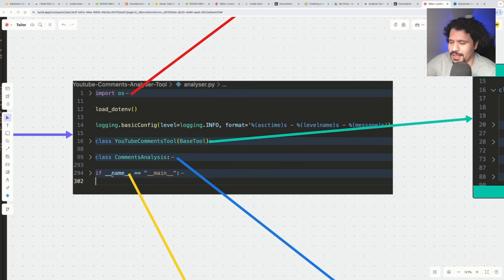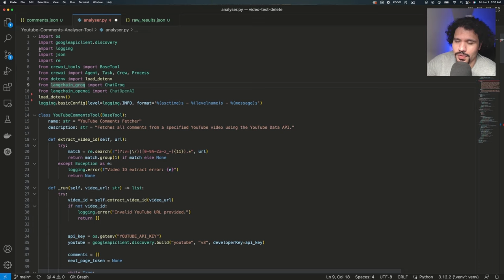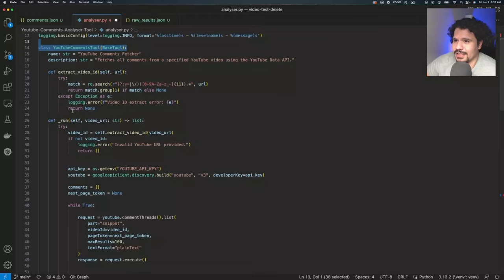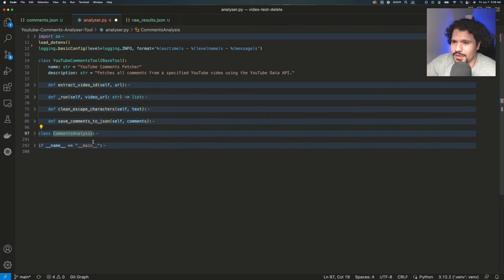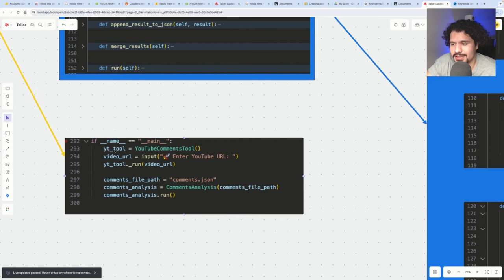Become Python Code Reading PRO with This Essential Course! Part 2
Skool Community (Beta, this is still in development, join now and get lifetime free access)

Ready to speedup your CrewAI Project? Click Here to Book a 1:1 With Me !

In this essential course, you will learn how to become a Python code reading pro without focusing on Python syntax. The goal is to boost your confidence in understanding and editing code from other developers or repositories. Whether you're a beginner or not, this series will help you navigate through code, make modifications, and troubleshoot errors efficiently. By the end, you'll feel comfortable reading Python and exploring code-based projects. Join us on this journey to enhance your Python skills!

0:00 Introduction to Python for Beginners and Community Engagement